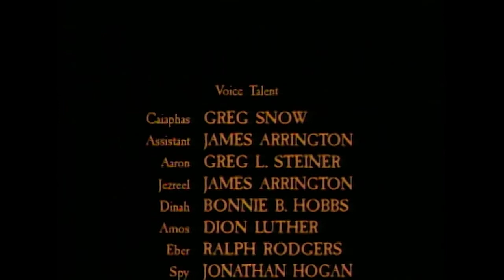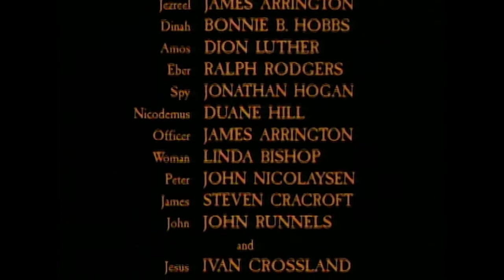Nowy Testament - Niegodziwy Sędzia (Opowieści Biblijne)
Film z serii Opowieści Biblijne - Nowy Testament